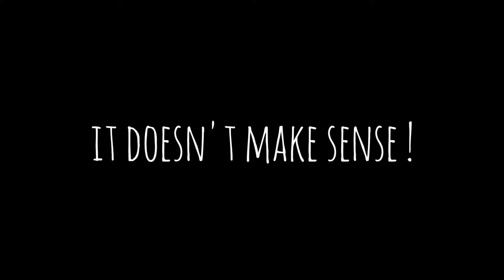Cat's Diary Tales Vol.2 | "Cata Doxa" Visual Storytelling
This is a bit late in writing. I wrote it in my head last weekend. But you can hear it now. Thomas and I have been hard at work, out in the garden...

Music
Gateway by Cat S.